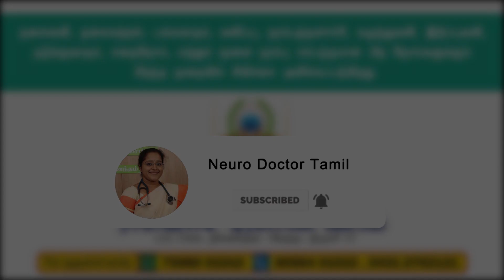நீங்கள் உண்ணும் உணவில் உள்ள கலோரிகளின் அளவு எவ்வளவு.? Calorie values of Indian dishes | Dr. A.VENI